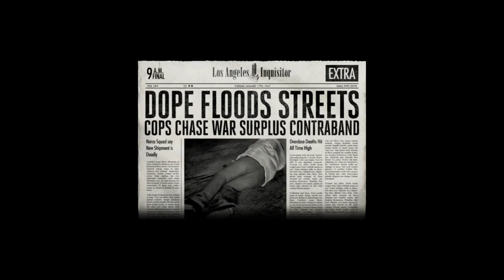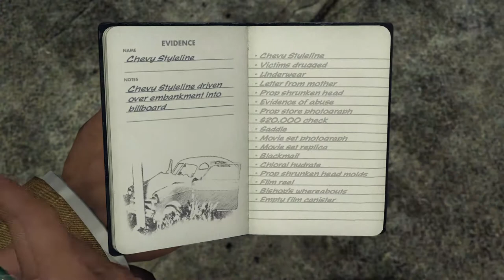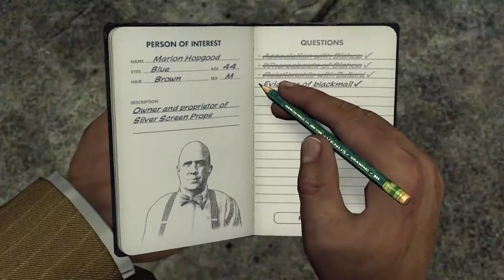L.A. Noire Remastered 100% Walkthrough Part 8 The Fallen Idol 2(Trigger Warning)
Today’s episode of L.A. Noire does talk about child sexual assault. I want to put this disclaimer out there for anyone who has suffered though this and if you rather skip it I would completely understand.